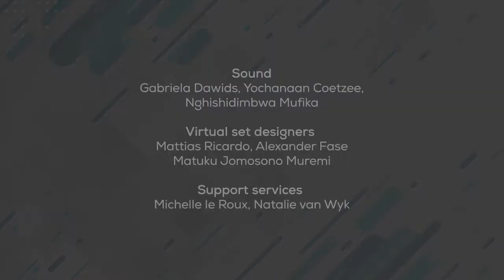Community Talk - Episode 12 - 23 April 2020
In this week’s edition of Community Talk, we chat to a lodge owner in Rundu, a restauranteur in Windhoek, as well as maritime and commercial law expert at the coast and what their impressions are of the coronavirus impact.